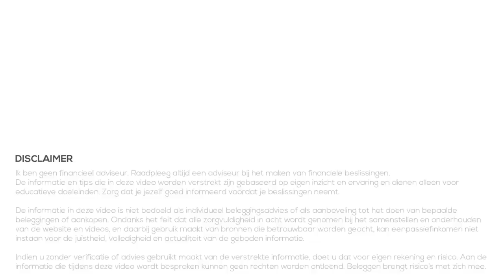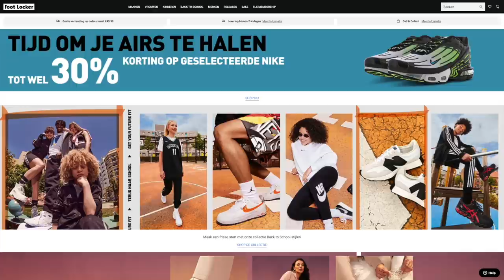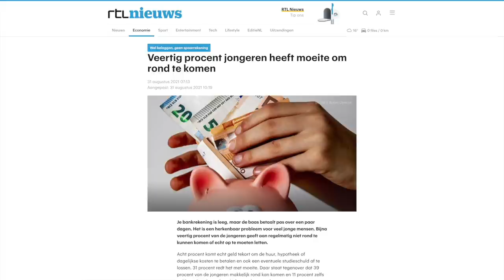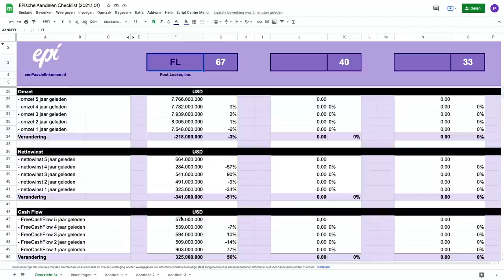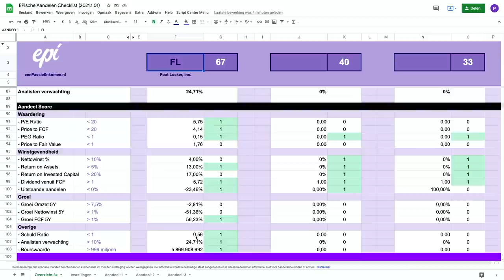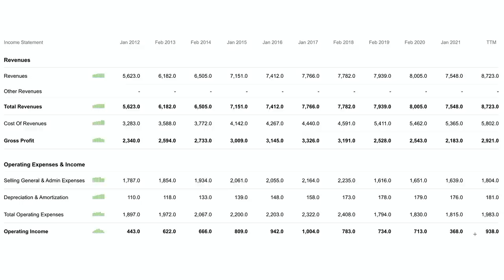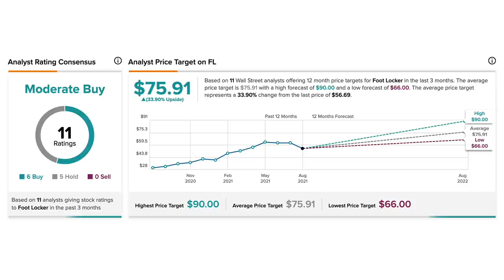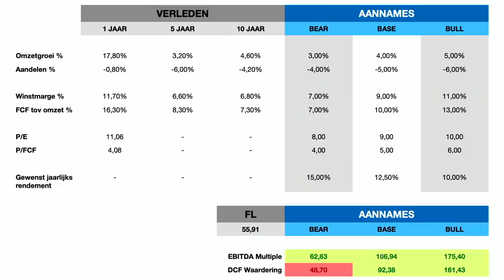Interessant aandeel lijkt sterk ondergewaardeerd! | Augustus 2021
Beleggen doen we om geld te verdienen op de lange termijn. Soms wil je aandelen kopen van bedrijven die je interessant lijken, om meer spreiding te krijgen of om actiever bezig te zijn met beleggen. In de serie Interessante Aandelen bekijken we iedere maand een of meerdere aandelen die mogelijk interessant zijn.

Vandaag een aandeel van een Amerikaanse winkelketen die we ook hier in Nederland hebben. Dat klinkt misschien saai, maar als we kijken naar de cijfers en de waardering ziet het aandeel er heel interessant uit.

00:00 Intro
00:43 Interessant aandeel
02:03 Risico's
03:13 Beginnen met beleggen
04:08 Cijfers
10:48 Waardering
14:06 Samenvatting